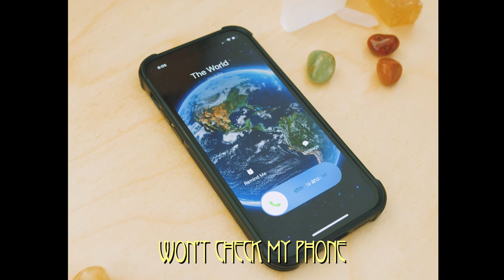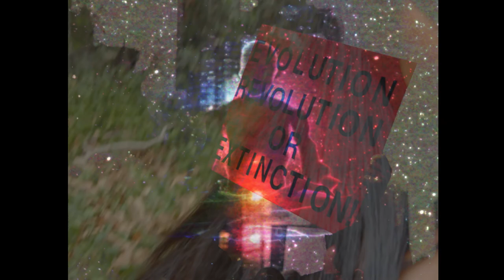SUVI ft. Noxdisclaimer - Auramatic Energy (Official Video) 🔆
Auramatic Energy is SUVI's first single since 2020 and after having her baby. This music video was shot when she was 6 months pregnant as you can see, in her Los Angeles apartment. The idea was conceived when her good friend and director of this video, Victor Hernandez asked her if she could come up with a concept to be able to shoot something in a day using just good old human simplicity and creativity. So she teamed up with her new production crew, Noxdisclaimer to produce and write Auramatic Energy.
She wrote about the high frequency she vibrates with especially when she was pregnant and how she did away with negative thoughts and influences. "Having a baby during a pandemic with no family around was not child's play. So Daniel and I had to find the silver lining and shut the world out to protect our energies and thoughts during such a dense moment in our history while being pregnant." She writes about exactly that in Auramatic Energy hoping if anyone needs a nudge in life to be the best version of themselves, this might help. "We don't go through these tough moments alone. But we forget this and deal with these situations in isolation." 🔆

👇🏾🌼Auramatic Energy Credits 🌼👇🏾
Songwriter - Suvi Suresh
Produced by - Noxdisclaimer (SUVI, Daniel Lee & Kevin André)
Mixed and Mastered by - Sagar Joshi
Music Video Shot & Edited by - Victor Hernandez
Location - Hope & Flower

lyrics

Wake up right, morning light
Meditate, open my eyes
Stretch it if I am feelin' tight
Won't check my phone
I check my vibe
I am livin' in the moment
I let my faith pour
I am Learnin', unlearnin'
Face to Face my enemy

Tryna' take me down
But I am too fly for gravity
Rising above limitations
Open up my soul
'Cause I am cravin' clarity
Smilin' at my own reflection

Auramatic energy
Feeling freedom, take a leap
I am flying, deep divin'
My body feels heavenly